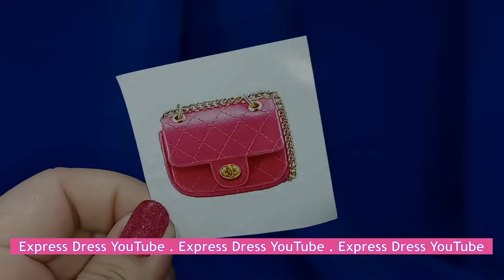5 Surprise | Mini Brands Unboxing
Hi friends of express dress in todays video I am going to unbox a 5 Surprise Fashion Ball.  ZURU 5 Surprise Mini Fashion Real Fabric are premium fashion handbags that are perfect size for Barbie Dolls.  In this video I unwrap and reveal the capsule to see 1 designer handbag and 4 little accessories for getting all dolled up.  There are 11 unique designs, each with real working clasps and real details.  There are awesome different handbag styles with crossbody and shoulder bags.  The miniature purse that I unbox is absolutely cute and just the perfect size for Barbie.  There are 11 beautiful bags to collect including 2 rare metallic bags.

I love the miniature handbag that came in this Zuru 5 Surprise capsule.  It is just the perfect size for a Barbie doll.  This miniature purse and accessories would be a wonderful addition to anyone's doll collection.  They are perfect for doll photography.

Did you like todays unboxing video? Let me know in the comment section down below.